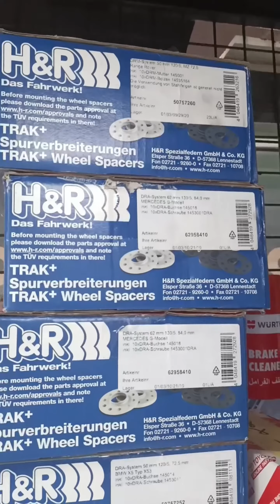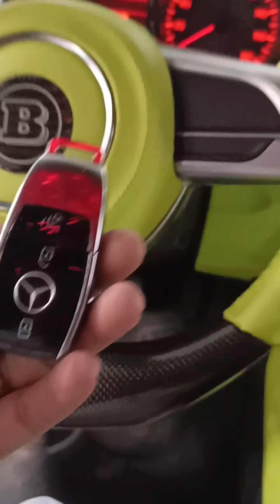Suzuki JIMNY converted to AMG BRABUS suzuki modifiedcars about kerala modification